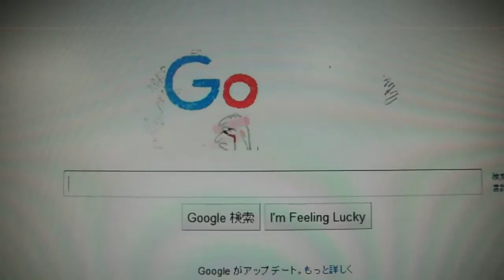DSCF4818ロゴマークが変更20150903動画google